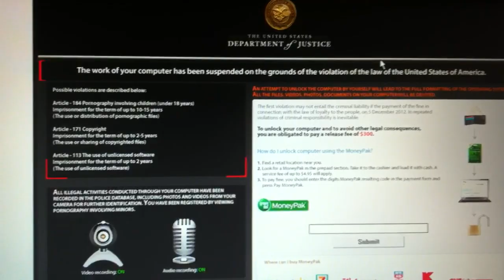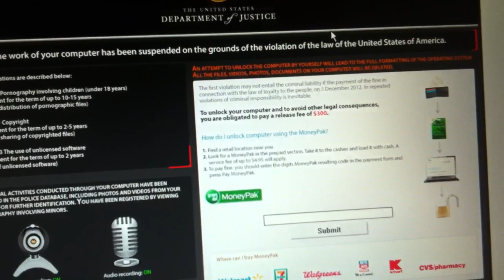Ransomware Removal - Behind the Scenes Part 1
This is sort of documentary on removing a clients ransomware malware.  There are 4 parts.  It wasn't really planned, that's why I used the iPhone.